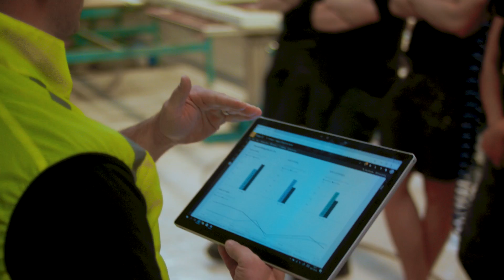Svenska Fönster leder vägen genom Digital Transformation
Se hur en av Sveriges ledande fönstertillverkare fortsätter att utvecklas genom digital transformation med hjälp av Office 365 och Power BI.